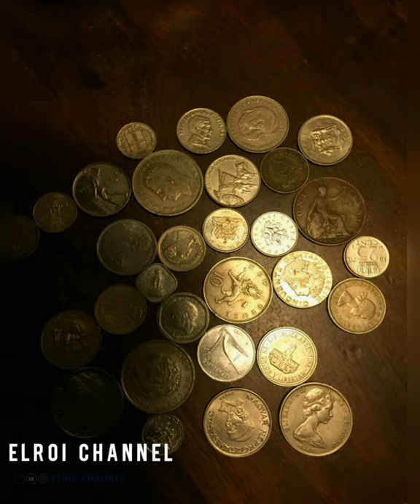ലോകത്തിലെ ഏറ്റവും സുന്ദരമായ മോട്ടിവഷൻ കഥ | What Men Live By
ലോകത്തിലെ ഏറ്റവും സുന്ദരമായ മോട്ടിവഷൻ കഥ

"What Men Live By" is a ShortStory written by Russian author LeoTolstoy  in 1885. It is one of the short stories included in his collection What Men Live By, and Other Tales, published in 1885. The compilation also included the written pieces "The Three Questions", " The Coffee House of Surat", and " How Much Land Does A Man Need ?